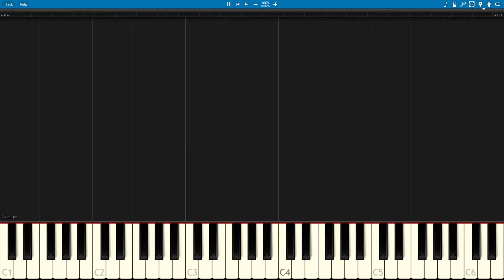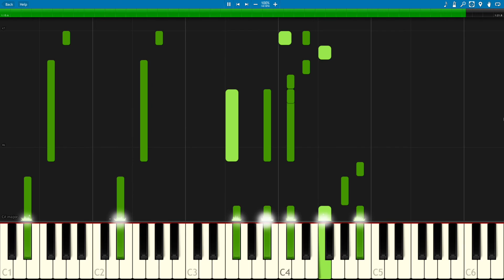トリニティセブン (Trinity 7) ED - Restart the World [Piano Transcription]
Artists: TWINKle MAGIC, Nao Tōyama and Aya Suzaki